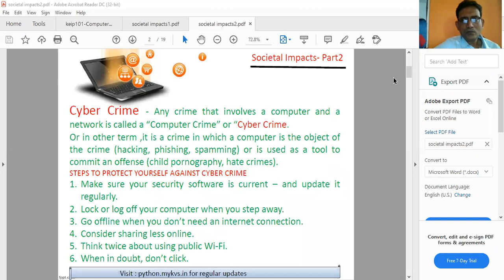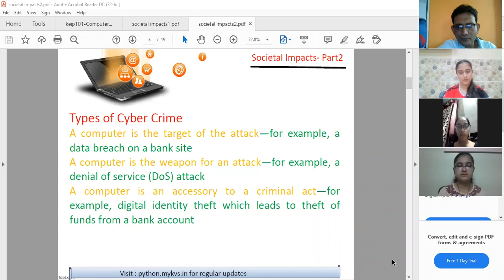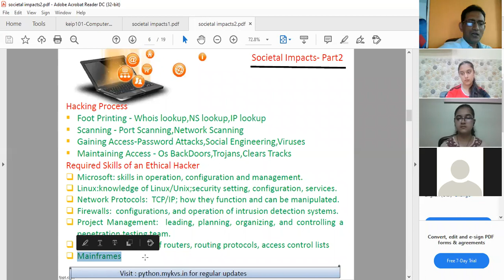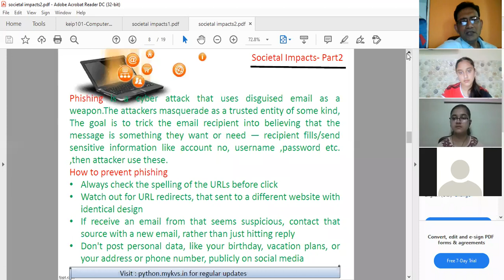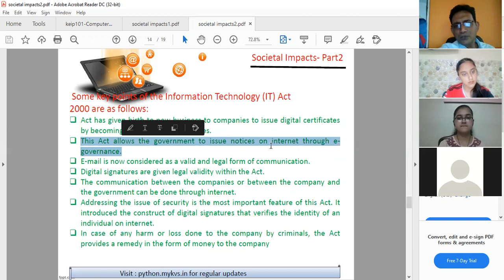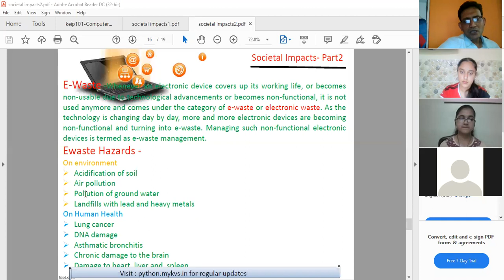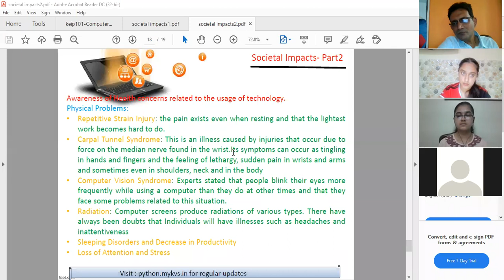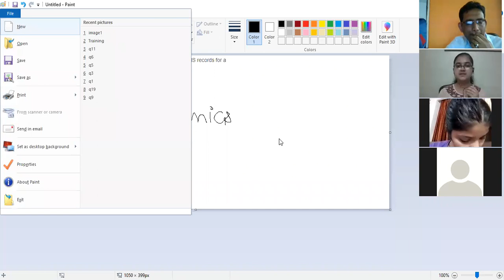Societal Impact 13 07 2021